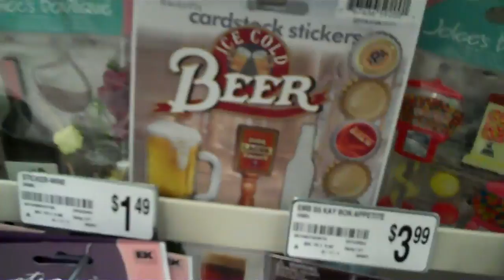Hobby Stores, The Zoo, and Baby Summer [34/52]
All in all, a pretty fun week!